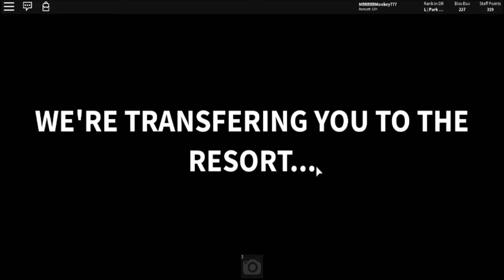🏨EXPLORING THE NEW HOTEL!🏨 | Disneyland Robloxia (Blox World) {#5} (W/Rebeccascreations)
This vid is about me playing Blox World (Disneyland Robloxia) W/Rebeccascreations exploring the new Hollywood Hotel!